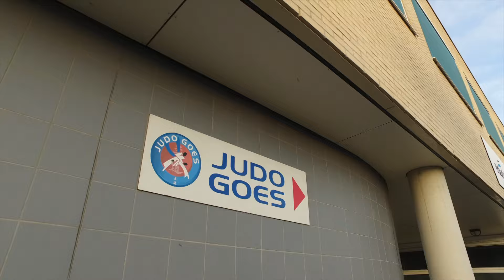AftermovieOBT2016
Het Oliebollentoernooi van JudoGoes is een begrip in de regio. Veel beginnende judoka's hebben hier een eerste echte wedstrijden buiten de eigen dojo gedraaid. Nog jaarlijks komen 250 kinderen naar Goes voor dit starters judotoernooi.